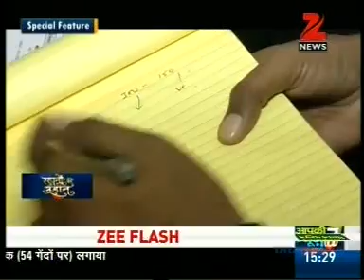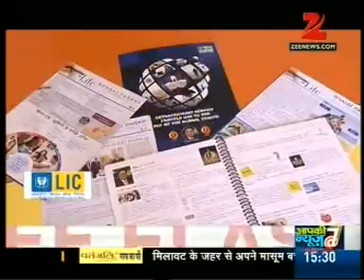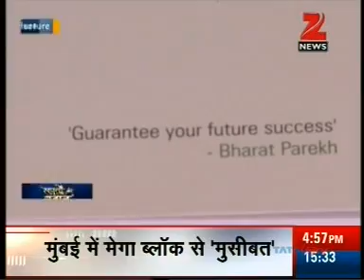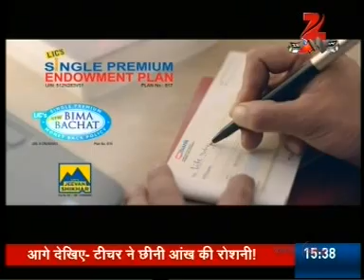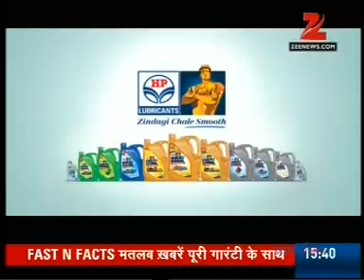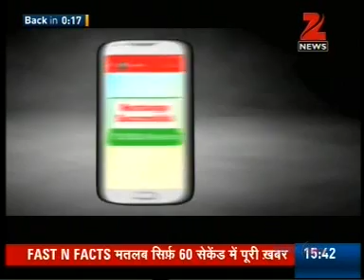Passionate LIC Agents: Bharat Parekh & Bhiman Das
Bharat Parekh & Bhiman Das serve as an inspiration for many by their sheer hard work and passion to serve customers over the years. They are known for maintaining relationships with all their customers.